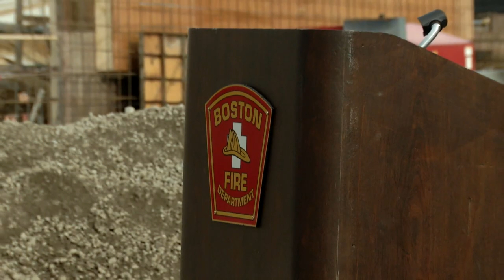Boston Fire Department's Engine 17 Station Groundbreaking - Promo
Mayor Wu joins Fire Commissioner Paul Burke to break ground on the new Boston Engine 17 Station atop Meeting House Hill in Dorchester.